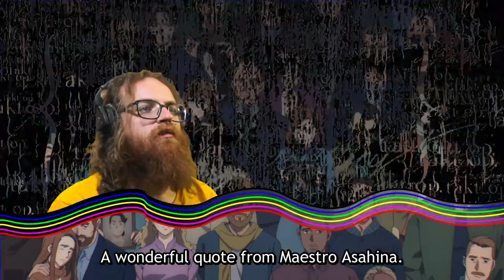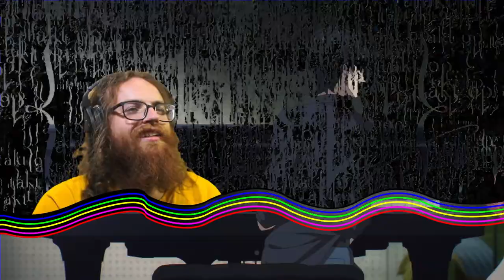takt op.Destiny Ep. 2 : Music is Poisonn | ReaXtions Axel Grave | Anime Reaction